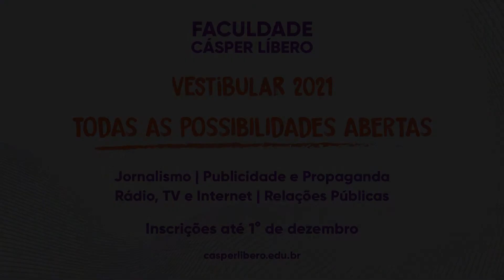Importância do jornalismo na pandemia | Série Por Dentro da Cásper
Você sabia que a Esquinas, revista laboratorial da Cásper, publicou mais de 200 reportagens sobre a Covid-19 durante o período da pandemia? Confira mais detalhes dessa cobertura com o professor Rodrigo Ratier, no episódio da série Por Dentro da Cásper.